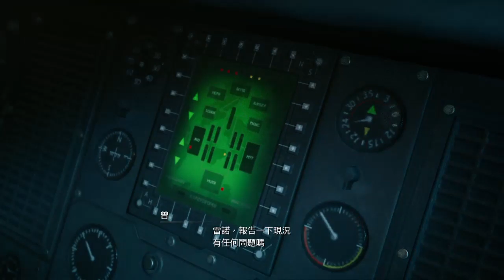PS4 FINAL FANTASY VII 重製版 (中文版) 第十一章 亡靈的惡作劇 (完) #14